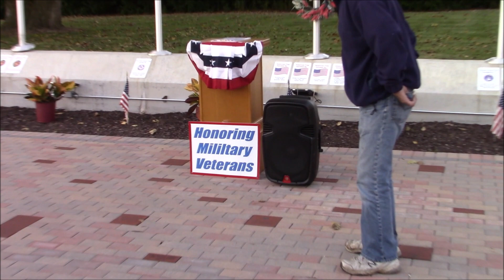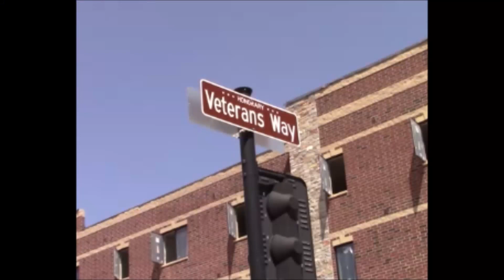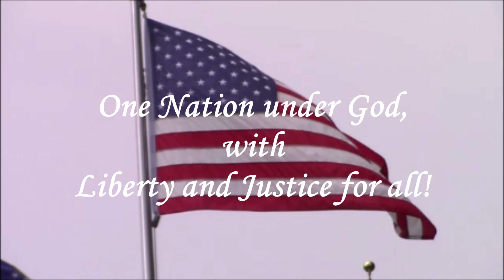DeKalb County Veterans Recognition Fund Promo Video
The DeKalb County Veterans Recognition Fund supports public memorials recognizing and honoring veterans throughout DeKalb County, IL. The Fund is administered through the DeKalb County Community Foundation and used to ensure veterans receive the recognition and honor they deserve.